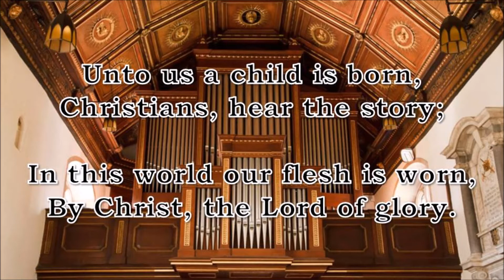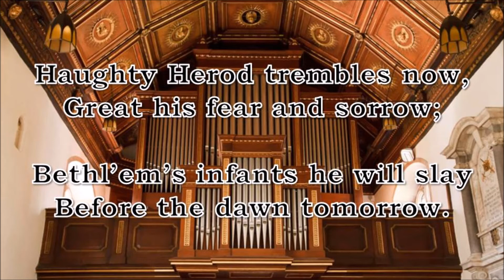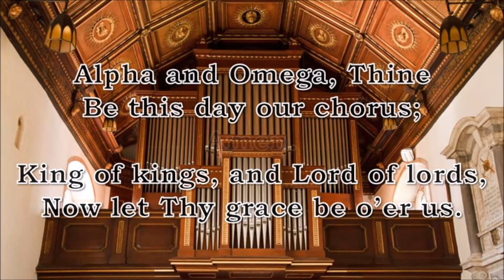Unto us a Child is Born (Fulton)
⛪ This hymn is recommended for use on the following occasions:
Season of Advent
Christmastide

📩 Please send letters of appreciation to:
YouSing Hymns
AUSTRALIA